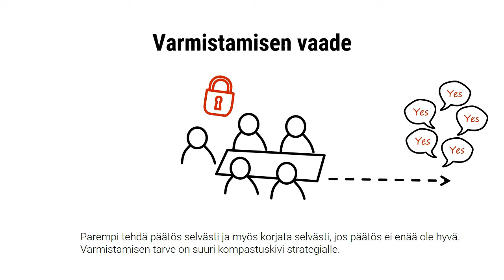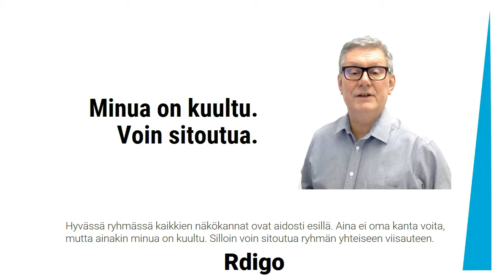Teeskentelyn ansa strategiassa, Markus Westerlund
Teeskentelyn ansa
Jos terve keskustelu puuttuu ryhmästä ja jäsenet eivät sano oikeaa mielipidettään, olemme teeskentelyn ansassa.

Sitoutumisen puute johtaa epäselvyyteen
Teeskentelyn ansa johtaa sitoutumisen puutteeseen. Ihminen välttää vastuuta, jos ei usko päätökseen.
Tämä johtaa epäselvyyteen vastuissa – kuka oikeasti vastaa mistäkin. Silloin kuiskutellaan selän takana kokouksen jälkeen: "Olipa tyhmä päätös, meinasin sanoa…".  Tämä johtaa epäselvyyteen vastuista.

Mikä estää sanomisen?
Mutta mikä sitten estää sanomisen? Pohdi sitä. Onko konsensuksen vaade? Miellyttämisen kulttuurissa ei saa luoda konfliktitilannetta. Vai onko syynä vetäjän haavoittumattomuus? Hän on aina oikeassa.

Varmistamisen vaade
Vai onko kyseessä varmistamisen vaade? Konsensus on tapa varmistaa päätös. Varmistamisen kulttuurissa päätökset viivästyvät tehdä ja silloin on matkalla vaikea sitoutua. Parempi tehdä päätös selvästi ja myös korjata selvästi, jos päätös ei enää ole hyvä. Varmistamisen tarve suuri kompastuskivi strategialle.

Hyvässä ryhmässä kaikkien näkökannat ovat aidosti esillä. Aina ei oma kanta voita, mutta ainakin minua on kuultu. Silloin voin sitoutua ryhmän yhteiseen viisauteen.